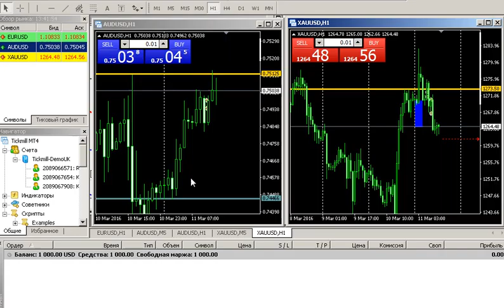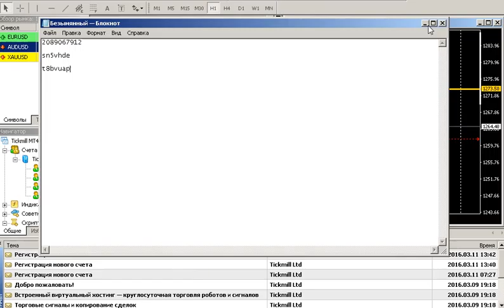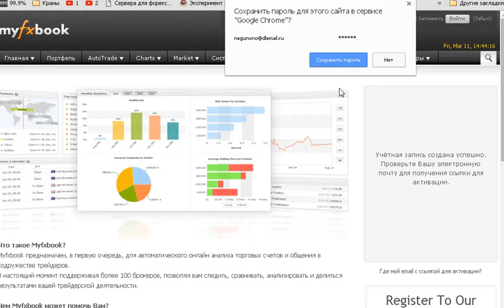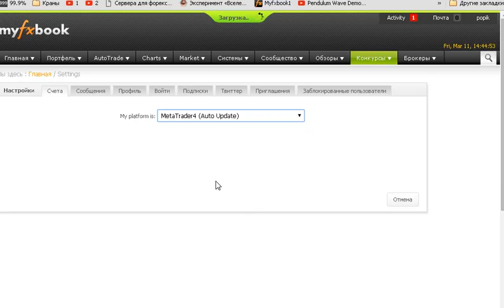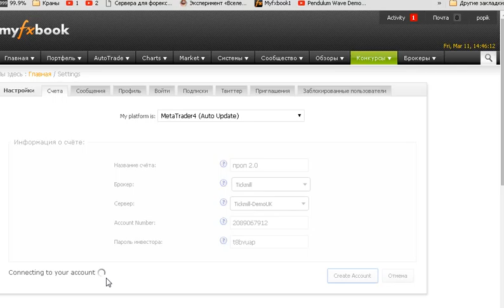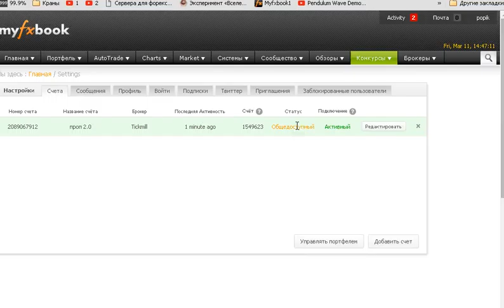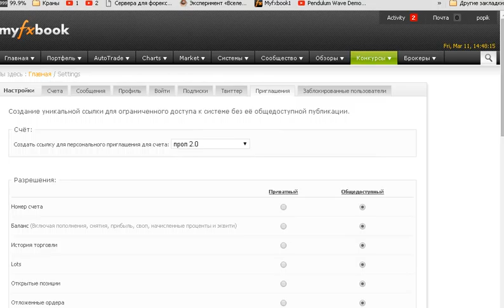настройка мониторинга для проп 2.0